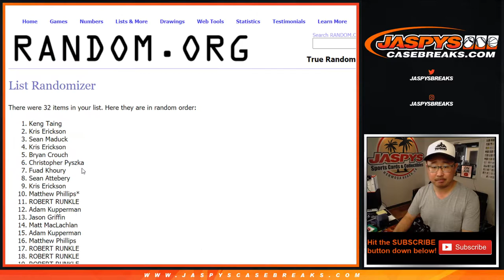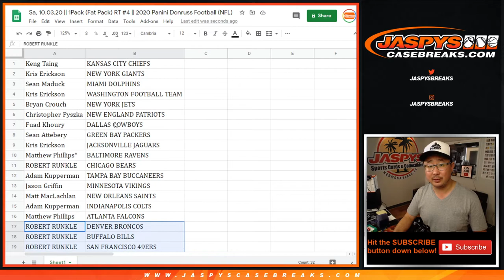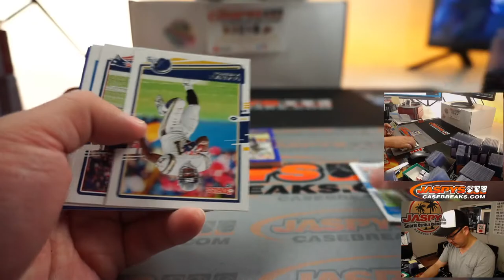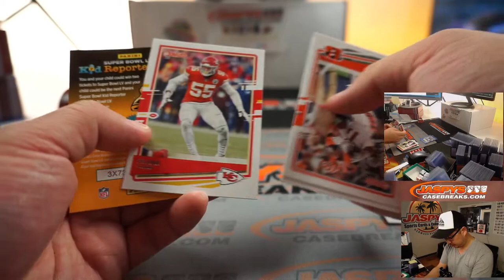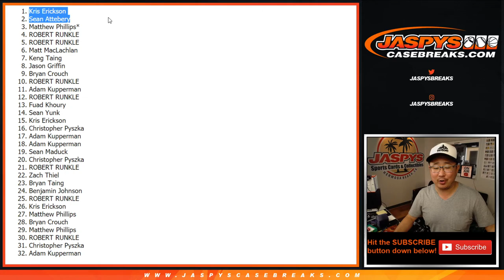Sa, 10.03.20 || 1Pack (Fat Pack) RT #4 || 2020 Panini Donruss Football (NFL)